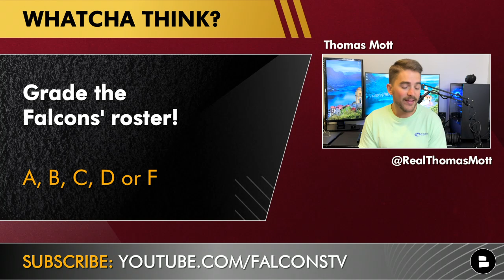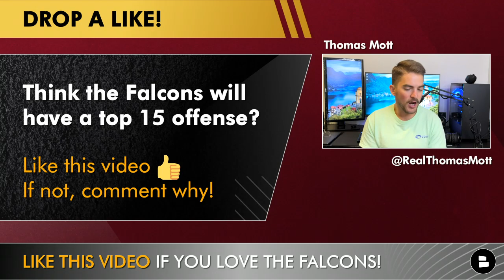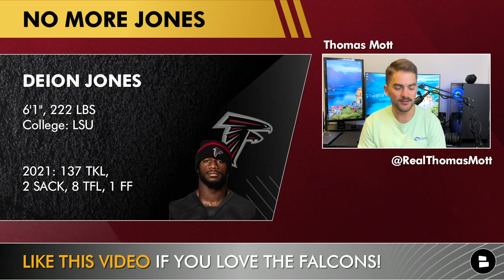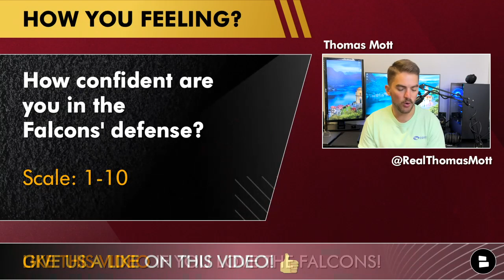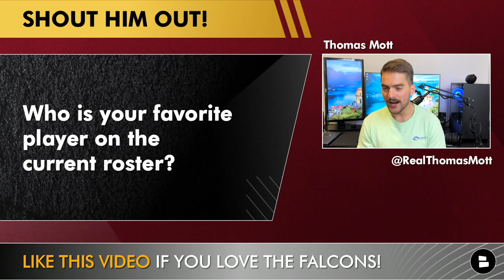Atlanta Falcons Roster Projection: 53-Man Roster Breakdown Before Falcons’ Training Camp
Atlanta Roster Projections are officially based on Host Thomas Mott’s thoughts on the current state of the Falcons’ 53-man roster. Atlanta loaded up their roster with fresh talent this offseason between the NFL draft and NFL free agency. Some key additions include Drake London, Marcus Mariota and Desmond Ridder. However, this creates problems when it comes to Falcons cutting down to 53-men based on the Falcons cut candidates. Who does Mott think will make the Atlanta Falcons’ final roster and who will get cut? Host Thomas Mott has all of the latest Atlanta Falcons Today!

Mott’s Atlanta Falcons’ 53 Roster Projection for the 2022 NFL Season:
Quarterbacks:
Marcus Mariota. Desmond Ridder. Felepie Franks

Running Backs:
Cordarrelle Patterson, Tyler Allgeier, Damian Williams, Avery Williams. Keith Smith

Wide Receivers:
Drake London, Bryan Edwards, Olamide Zaccheaus, Damiere Byrd, Auden Tate, Frank Darby

Tight Ends:
Kyle Pitts. Anthony Firkser, John Raine

Offensive Line:
Matthews. Mayfield. Hennessy. Lindstrom. McGary. Dalman. Wilkinson. Ifedi. Shaffer

Defensive Line:
Grady Jarrett, Ta’Quon Graham, Marlon Davidson, Anthony Rush, Vincent Taylor

EDGE Rushers:
Lorenzo Carter, Adetokunbo Ogundeji, Arnold Ebiketie, DeAngelo Malone

Linebackers:
Rashaan Evans, Mykal Walker, Troy  Anderson, Nick Kwiatoski, Nate Landman

Cornerbacks:
AJ Terrell, Hayward, Oliver, Hall, Ford, Alford

Safeties:
Jaylinn Hawkins, Richie Grant, Dean Marlowe, Erik Harris

Special Teams:
Koo, Seth Vernon, Liam McCullough

Questions on today’s Roster Cuts video:
- Grade the Falcons’ Roster: A,B,C,D,F
- How confident are you in the Falcons’ defense? Scale: 1-10
- Who is your favoite player currently on the roster?

Thomas Mott’s twitter has Falcons coverage that is even better than the best Falcons media personalities!

Do you want even more Falcons news and rumors similar to the Falcholic or the Falcholic?

Check out the link below for updates to our Chat Sports Atlanta Falcons Facebook

Here are some other videos from Atlanta Falcons’ Today, similar to Locked on Falcons, Falcons Podcasts, Atlanta Falcons YouTube channel and more:
- Falcons Rumors: Take CJ Stroud In 2023 NFL Draft? + Olamide Zaccheaus Says Falcons Make NFL Playoffs
- Falcons Rumors Mailbag: Marcus Mariota QB1? Sign Julio Jones Or Tarik Cohen In NFL Free Agency?

There are plenty of other NFL news and rumors that can be found on our @Chat Sports social media pages! We are better than ESPN, Barstool Sports, CBS Sports HQ, and others: